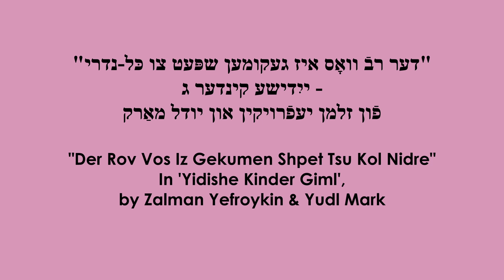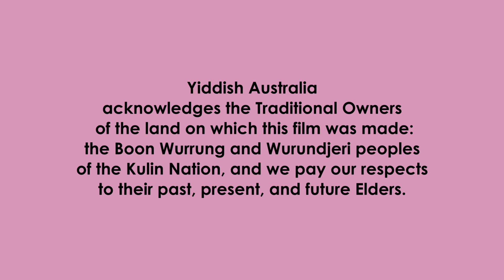דער רבֿ װאָס איז געקומען שפּעט צו כּל-נדרי / Der Rov Vos Iz Gekumen Shpet Tsu Kol-Nidre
Yiddish Australia proudly presents a reading of 'Der Rov Vos Iz Gekumen Shpet Tsu Kol-Nidre' - A Yom Kiper/Yom Kippur story.

Read by Danielle Charak
With original images by Daniel Goldberg

Music: “Kol Nidrei” by Max Bruch performed by Zuill Bailey and Michael Butterman via CPR Classical

Edited and directed by Freydi Mrocki and Joshua Reuben

Click on CC / Closed Captions option in the video player to see English subtitles